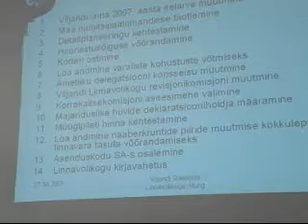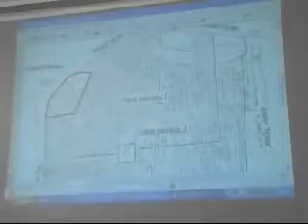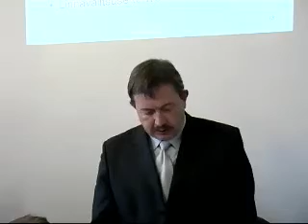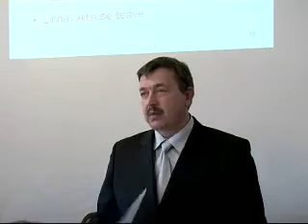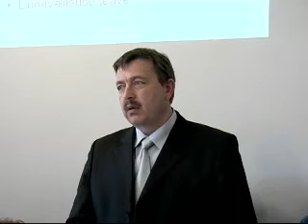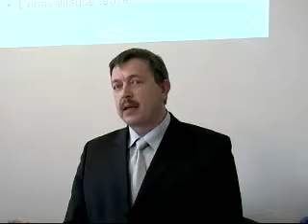Viljandi Linnavolikogu istung 27. aprill 2007